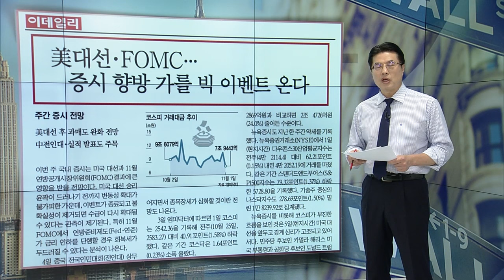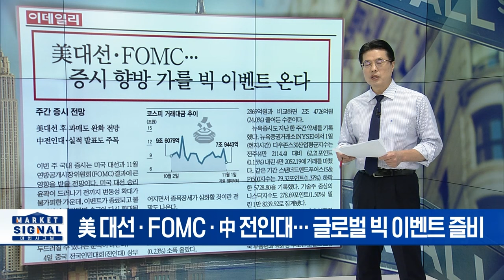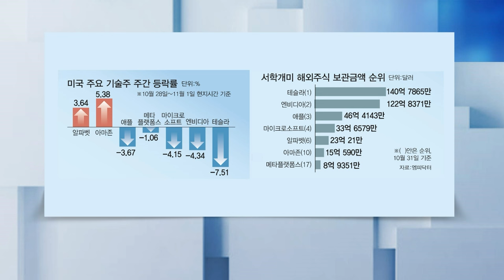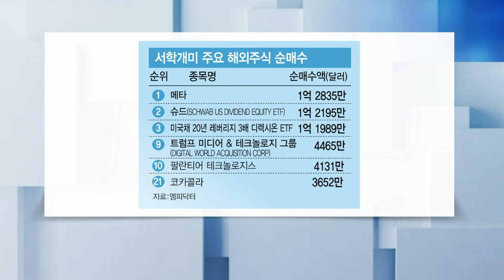🚀대선&전인대&FOMC... 이번 주 큰 게 몰려옵니다 | Market Signal (20241104)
▶ 미 대선 FOMC 증시 향방 가를 빅 이벤트 온다
- 美 대선 · FOMC · 中 전인대... 글로벌 빅 이벤트 즐비
- 美 대선 승리 윤관 전까지 변동성 확대 불가피
- 中 전인대 개최... 대규모 부양책 승인 시 호재 작용

▶ 눈높이 너무 올랐나 호실적에도 힘 빠진 M7
- 호실적에도 알파벳 · 아마존 제외 M5 주가 하락··· 왜?
- M7 주가 고평가 속 AI 투자 과다 논란
- 서학개미들 M7 대신 다른 투자처 눈 돌려
- 슈드 · 미국채 · 트럼프 테마주 인기

▶ 지지부진 ETF 게임만 재미 봤다
- 지난주 주식형 펀드 ETF, 게임 테마 펀드만 선방
- 中 판호 발급 · 게임쇼 지스타 개막 호재
- 올해 부진했던 엔터 · 게임주 반등 기지개

▶ 줄줄이 쓰러지는 미 레스토랑 TGI 프라이데이 파산보호 신청
- 美 TGI 프라이데이, 장기간 재정난에 파산보호 신청
- 비오스 코스탈 그릴 · 레드랍스터 등 파산보호 신청
- 코로나 팬데믹 이후 고객 감소 · 물가 상승으로 재정난